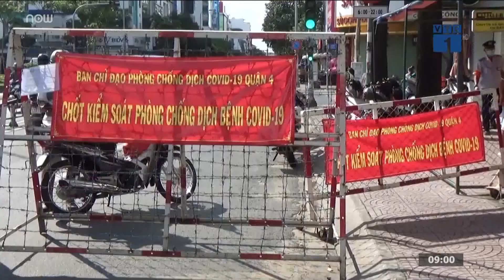Đà Nẵng xác định tâm dịch mới sau 7 'ngày vàng' xét nghiệm toàn dân | VTC16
VTC16 | Đà Nẵng cho biết, qua 7 ngày phong tỏa thành phố “ai ở đâu ở đó”, xét nghiệm toàn dân, thành phố đã xác định quận Hải Châu là tâm dịch mới.